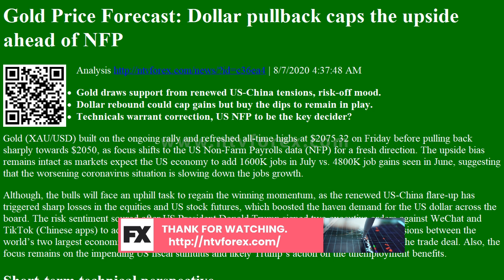Gold Price Forecast: Dollar pullback caps the upside ahead of NFP Analysis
Gold Price Forecast: Dollar pullback caps the upside ahead of NFP Analysis | 8/7/2020 4:37:48 AM
Gold draws support from renewed US-China tensions, risk-off mood.
Dollar rebound could cap gains but buy the dips to remain in play.
Technicals warrant correction, US NFP to be the key decider?
Gold (XAU/USD) built on the ongoing rally and refreshed all-time highs at $2075.32 on Friday before pulling back sharply towards $2050, as focus shifts to the US Non-Farm Payrolls data (NFP) for a fresh direction. The upside bias remains intact as markets expect the US economy to add 1600K jobs in July vs. 4800K job gains seen in June, suggesting that the worsening coronavirus situation is slowing down the jobs growth.
Although, the bulls will face an uphill task...